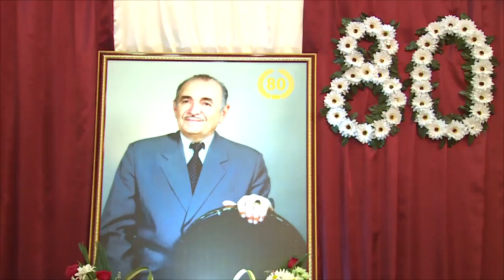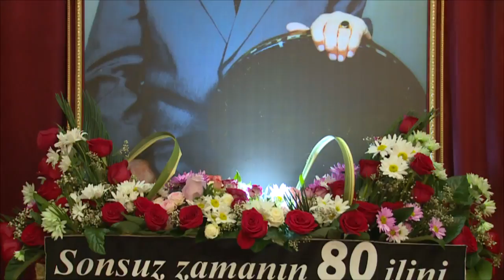Huseyn Melikov Qedim aletder Rehber Xalq Artisdi Munis Serifov Cahargah Tesnifi Agdas 2016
Huseyn Melikov qedim aletder Rehber Kaman Ustadi Xalq Artisti Munis Serifov Agdas Ramiz Haciyevin 80 Illiy Yubleyi 2016 Cahargah tesnifi!